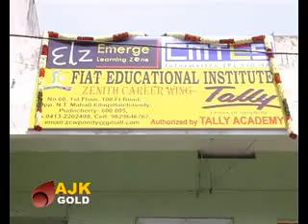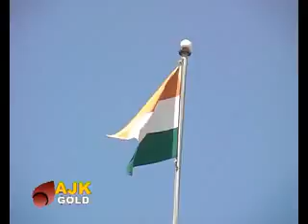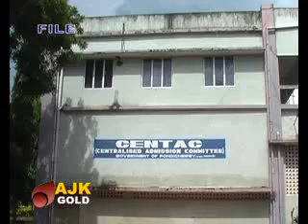GOLD NEWS TODAY-30-04-2012.flv